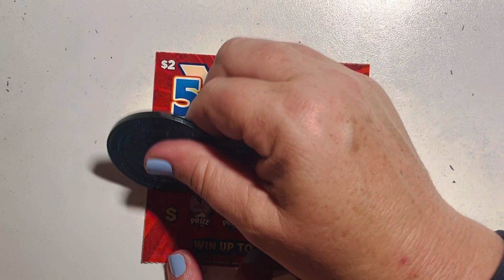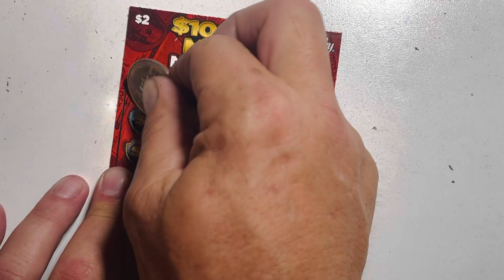🔴 $2 LowBoy BATTLE 💰🤑🥊💕